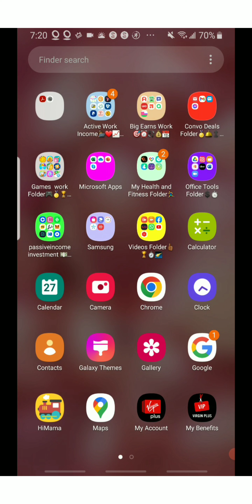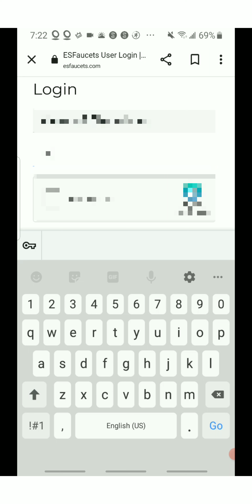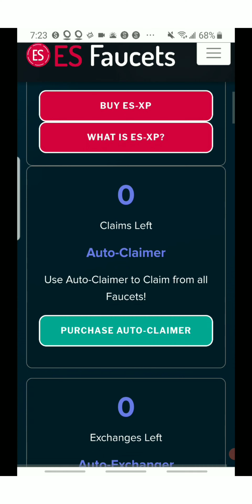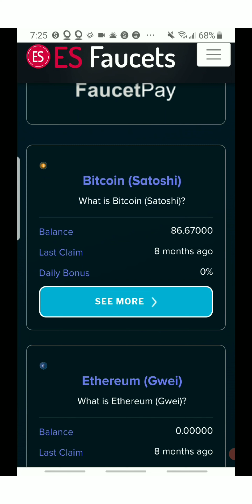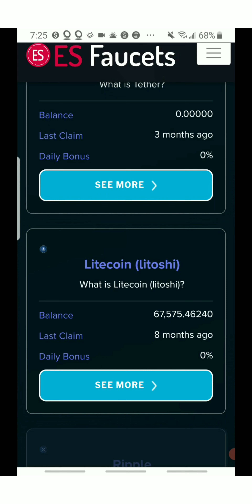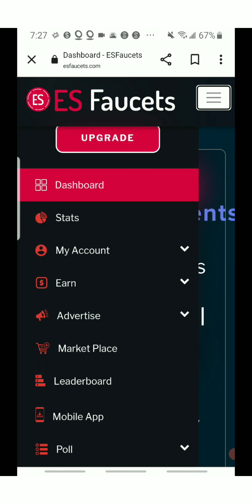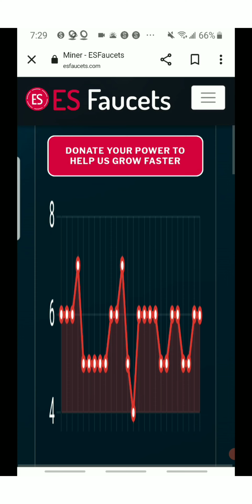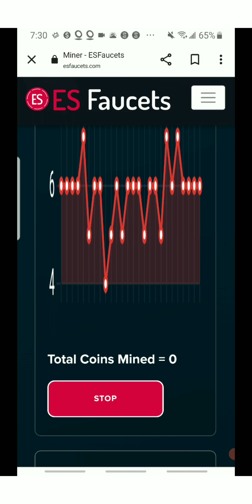EsFaucets Site + Earnings + 15% Es coin 📊🏆💯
EsFaucets Site Code or link
7d081e014a20df5ef121

TAMAWX4VB

Smoothies machine